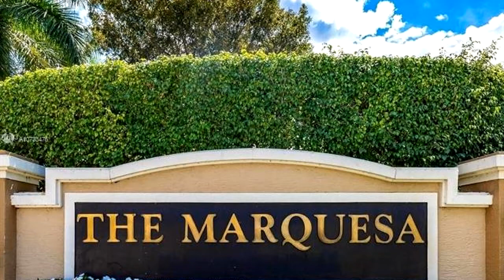Residential for rent - 11650 SW 2nd St # 16304, Pembroke Pines, FL 33025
Spectacular water front unit in the resort style gated community of Marquesa right across the Pembroke Pines Mall! This 1 bedroom 1 bath unit was completely remodeled, brand new kitchen, new water proof laminate through the unit and porcelain tile 24 x 24 on the kitchen and bathroom. Community has resort style amenities like a gym, over sized pool, theater, racquetball court and so much more!

Bedrooms: 1
Bathrooms: 1
Square Feet: 810
Price: $1,600

miamifl.casa